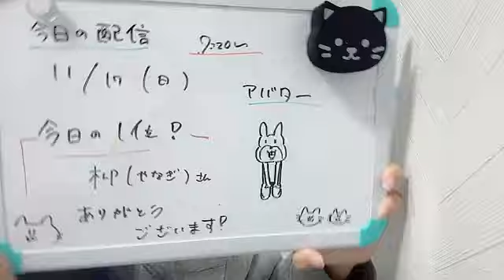衣笠彩実 (NMB48) SR 2024年 11月17日 07時20分